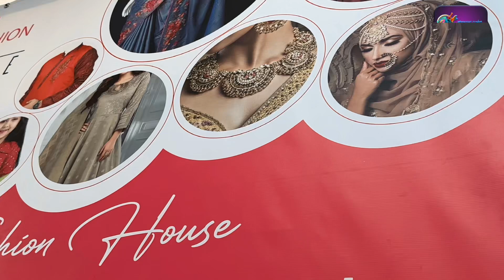জারিফ ফ্যাশন হাউজ এখন থেকে খোলা থাকবে সপ্তাহে ৭ দিন, সকাল ১০ টা থেকে রাত ১০ টা পর্যন্ত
জারিফ ফ্যাশন হাউজ এখন থেকে খোলা থাকবে সপ্তাহে ৭ দিন, সকাল ১০ টা থেকে রাত ১০ টা পর্যন্ত । আপনার পছন্দের কেনাকাটা হোক জারিফ ফ্যাশনের সাথে । আজই চলে আসতে পারেন জারিফ ফ্যাশন হাউজ 171 Walden Avenue,Buffalo,NY (Buffalo Trade Center) এ